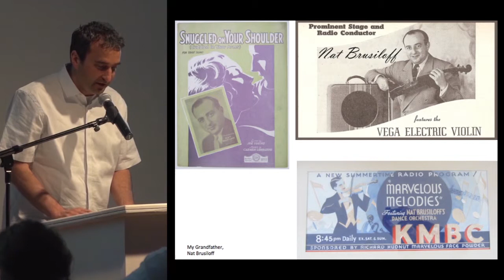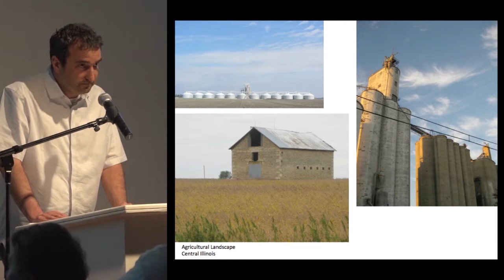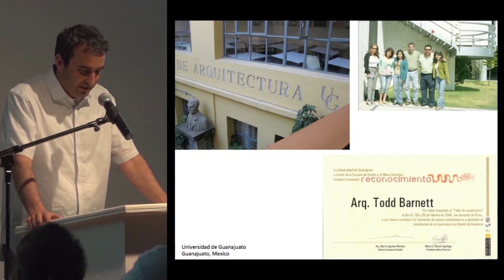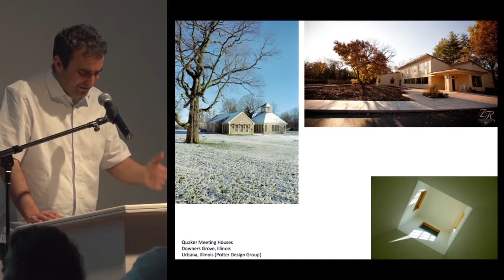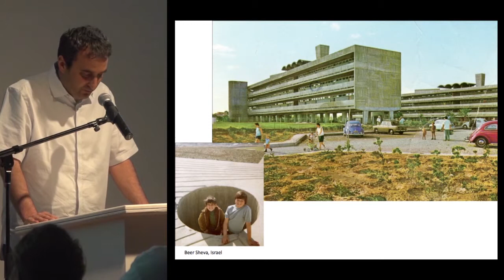Todd Barnett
Great Unexpectations